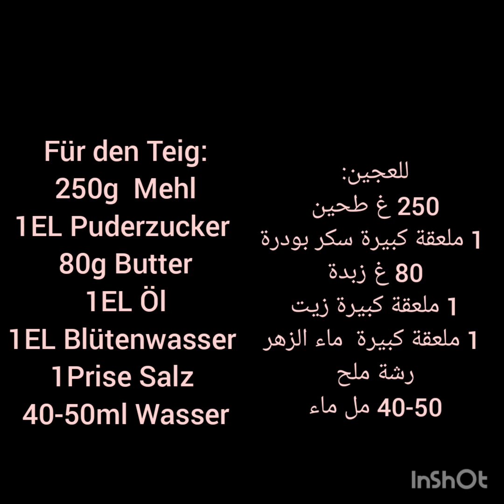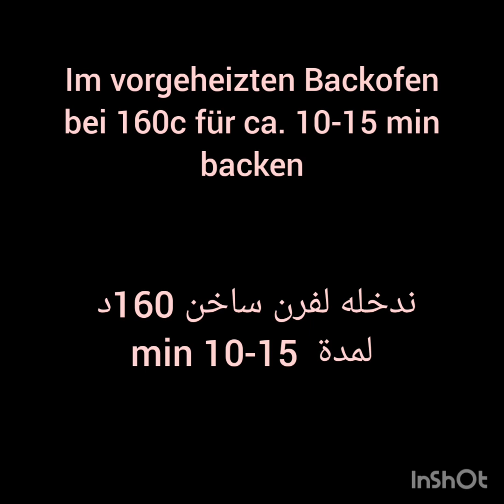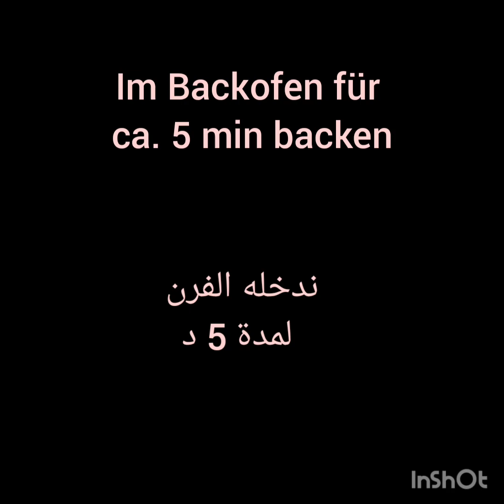Marokkanische Kekse mit Mandelfüllung/Kaab Razal /Cornes de gazelles/كعب غزال بطريقة سهلة للمبتدئات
heute habe ich die beliebesten Kekse Marokkos vorbereitet.
Gazelle Knöchel oder Gazellenhörner sind ein traditionelles Dessert Marokkos, in Form von sichelförmigen Keksen aus Mehl Teig auf Mandelbasis, gefüllt mit Mandelpaste, aromatisiert mit Orangenblütenwasser.
Gazelle Knöchel sind aufgrund des Vorhandenseins von Mandeln relativ teuer und werden daher bei besonderen Anlässen, oft mit Tee, als Delikatesse serviert.

Für den Teig:
250g Mehl
1EL Puderzucker
80g Butter
1 EL ÖL
1 EL Blütenwasser
1 Prise Salz
40-50ml Wasser

Mandelteig:
 500 g Mandeln
250 g Zucker
3 Stck Gmmiarabikum gemahlen
1 Esslöffel Blütenwasser
2 EL Butter
1 EL Zimt
1 EL Aprikosen Marmelade

للعجین:
250 غ طحين
 1 ملعقة كبيرة سكر بودرة
80 غ زبدة
 1 ملعقة كبيرة زيت
رشة ملح
 40-50 مل ماء

عجين اللوز:
500 غ لوز
 250 غ سكر
 3 حبات مسكة حرة
 1 ملعقة ماء الزهر
 2 ملعقة زبدة مدابة
 1 ملعقة كبيرة قرفة
1 ملعقة مربي المشمش

 la pâte:
250 g de farine
1 cuillère à soupe de sucre en poudre
80g de beurre
1 cuillère à soupe d'huile
1 cuillère à soupe d'eau de fleur
1 pincée de sel
40 à 50 ml d'eau

Pâte aux amandes:
500 g d'amandes
250 g de sucre
 3 morceaux de gomme arabique moulue
1 cuillère à soupe d'eau florale
 2 cuillére à soupe de beurr
 1 cuillère à soupe de cannelle
1 cuillère à soupe de confiture d'abricot